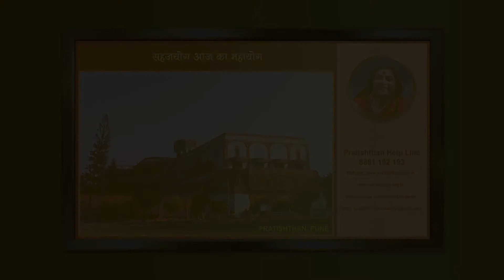Tirth Vitthal | Sahajayoga Bhajan | Pt. Upendra Bhat | Navaratri Mahotsav | Pratishthan Pune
जन्म शताब्दी वर्ष कार्यक्रम
मातृवंदना - प. उपेंद्र भट जी द्वारा भक्ति संगीत की प्रस्तुति
Matrivandana - Devotional Music Presentation
by Pt. Upendra Bhat ji

MATRU VANDANA | मातृवंदना
DATE : 16 October 2022 TIME : 8:00 PM
This program was telecasted LIVE on PratishthanPune Youtube Channel

Sahajayoga Meditation
Toll Free Number:- 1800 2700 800